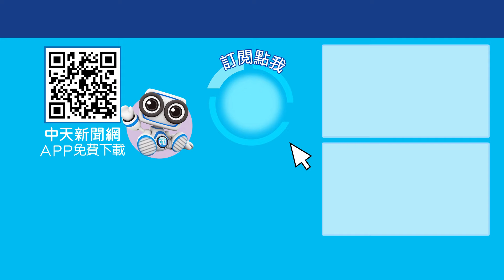【全程字幕】喊話賴總統相信司法還有清流!蕭旭岑:快辦"這兩案"證明檢調不是東廠 今晚聊點有用的 20240903‪@中天2台ctiplusnews